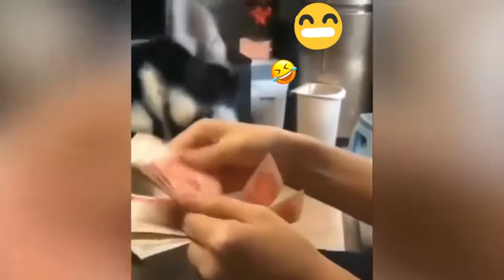funny animal|funny videos |joke |cute doge| comedy |awesome funny animal